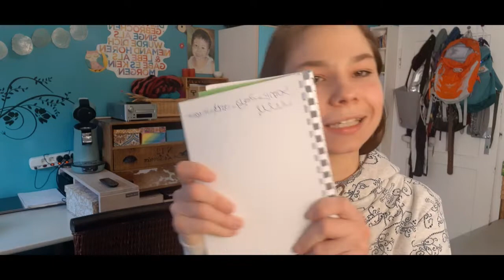Was mir regelmäsig die Körperkontrolle nimmt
Hallo,

Heut möchte ich euch von einem der belastensten Bereiche meiner Behinderung erzählen, der mein Leben auch am meisten beeinträchtigt und es mir jeden Tag aufs neue zur Herausforderung macht: Meine Attaxie. Beziehungsweise das Zittern meiner Hände, dass hin und wieder auch gefährlich werden kann. :/